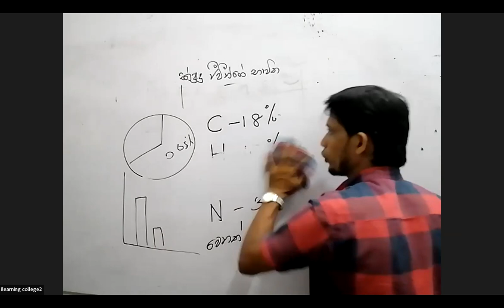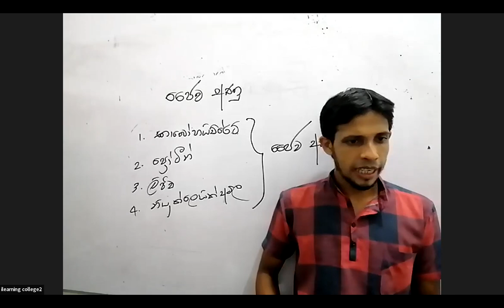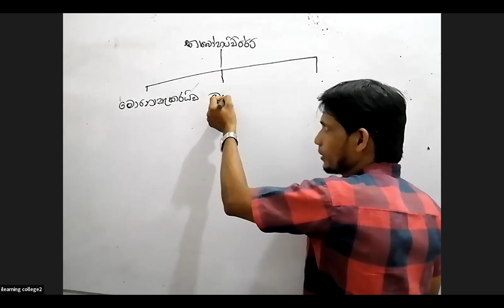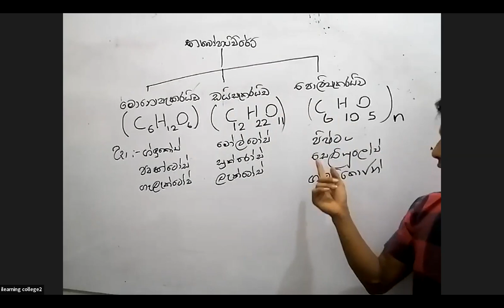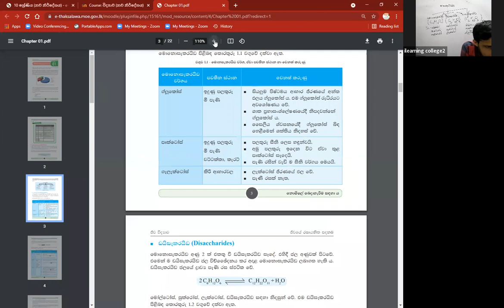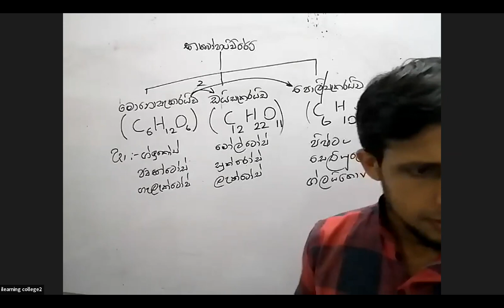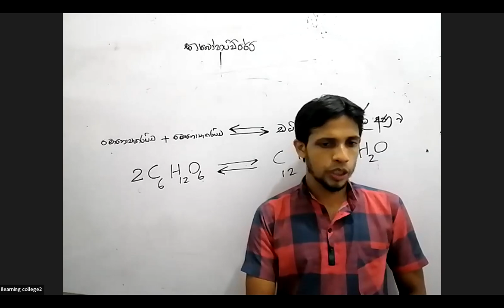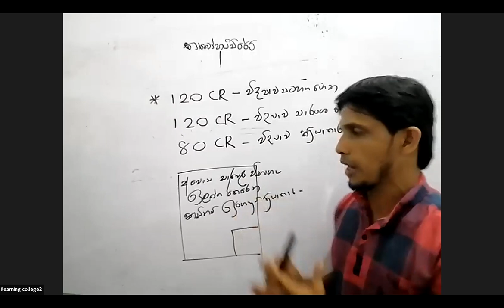10 ශ්‍රේණිය විද්‍යාව Dec 22, 2021